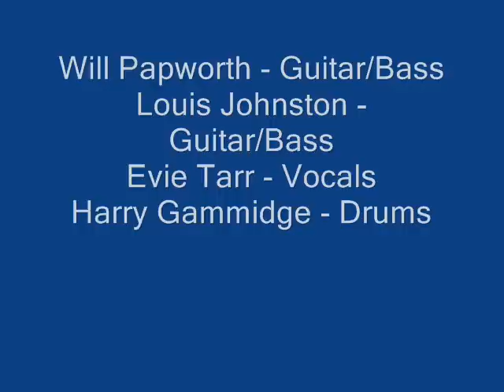The Indecisives at The Blackdown Hills Beer and Music Festival part 1